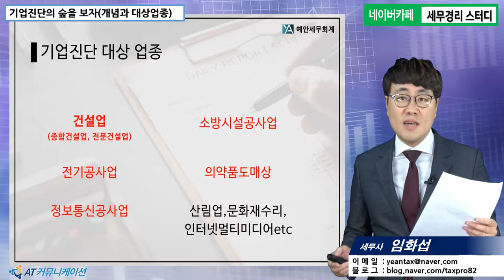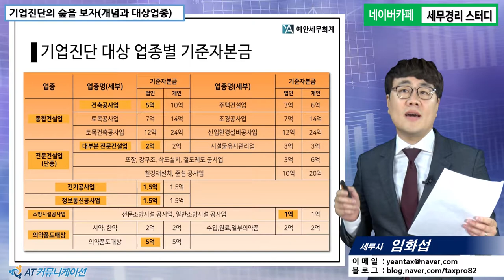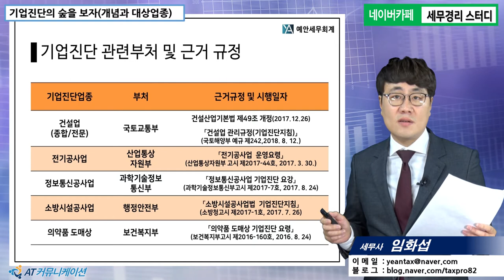[기업진단 5분특강] 기업진단의 개념과 대상 업종, 이것만 알고 가자 [임화섭 세무사의 5분특강]